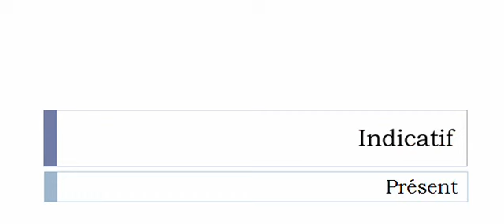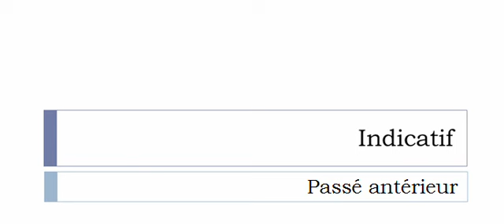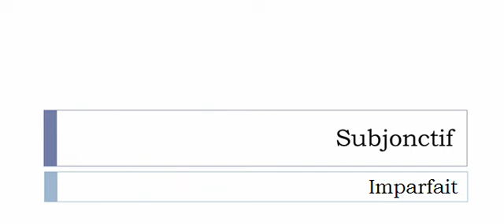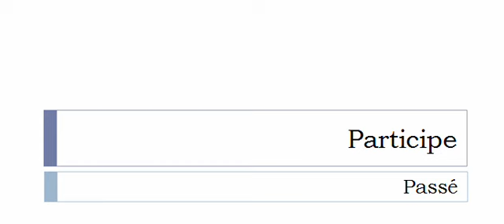Conjugate French verb # Précéder = precede